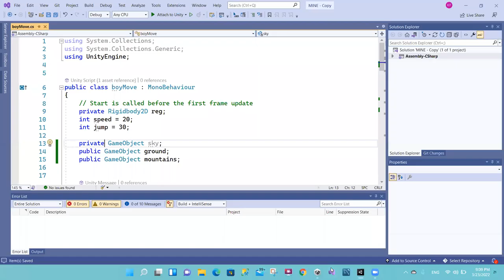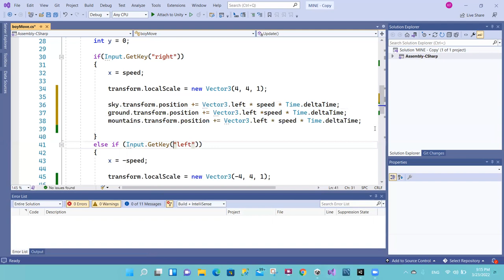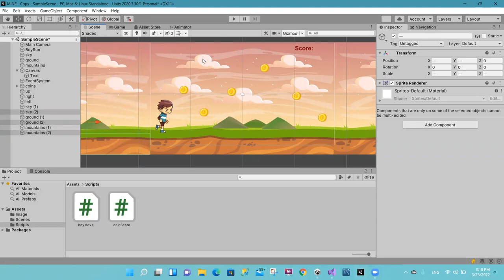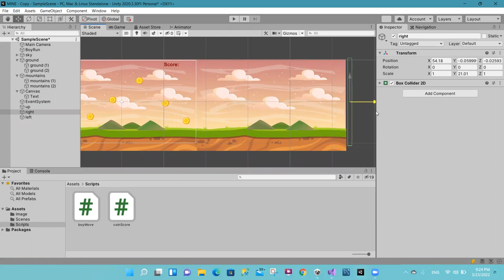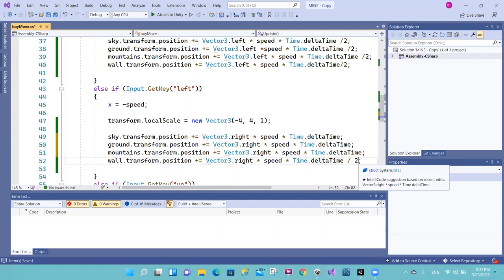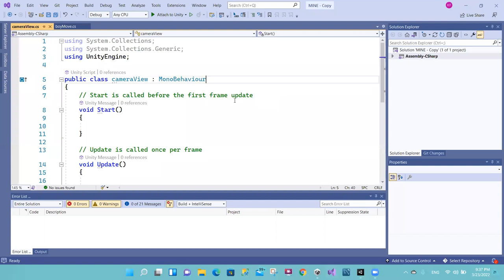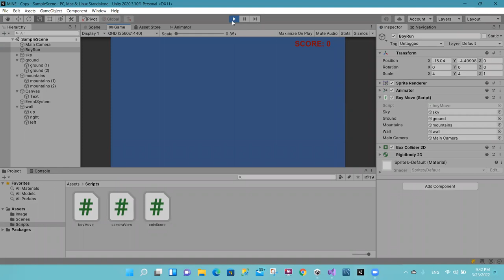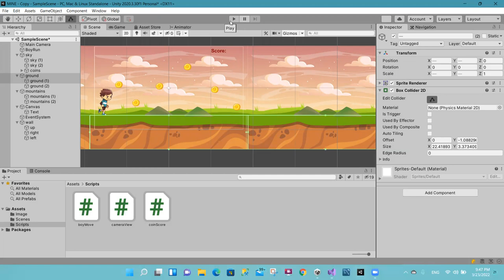Game Development Unity 2D Section 4 By Eng kholood Salah